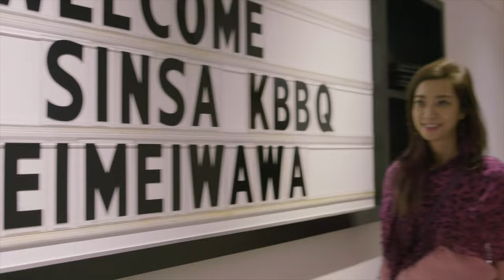【活得頤快 Livin' Vivacious】Sinsadong Korean BBQ 新沙洞韓式烤肉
好友們開了一家韓式烤肉店 老闆們耐心指導妹娃如何道地的喝燒酒！
The Meiwas gets a little Korean experience in a new BBQ place.

Music
Hip Hop/Scout-12 Bass Chamber Remix
Hip Hop Skeewif-Chillaxin (Camber remix)
Stanners-Monday's Soul